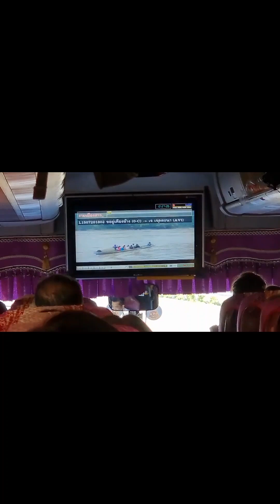ทางด่วนพิเศษ เวียงจันทร์-วังเวียง(2)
ไปวังเวียงคราวนี้ เจอความเปลี่ยนแปลงอีกแล้ว..
คือ เจอเส้นทางด่วนพิเศษสาย เวียงจันทร์-วังเวียง ที่ถึงแม้จะย่นระยะทางได้แค่เล็กน้อย แต่ก็ย่อเวลาได้เยอะมาก จากที่เคยเดินทางราว 3-4 ชั่วโมง ถ้าใช้เส้นทางนี้ จะใช้เวลาไม่เกิน 2 ชั่วโมง เพราะสามารถทำความเร็วได้ แต่ค่าบริการอาจจะแพงหน่อย ครับ..
ถ้ามีเวลาหรืออยากท่องเที่ยวแบบสบายๆ แนะนำให้ใช้เส้นทางเดิม แต่ถ้ารีบและมีเงินพอก็แนะนำให้ใช้ทางด่วนเส้นนี้ ครับ..
คลิปนี้ ขออนุญาตปิดเสียงบรรยาย เพราะคลิปก่อนเจอละเมิดลิขสิทธิ์เนื่องจากมีเสียงเพลง ครับ.